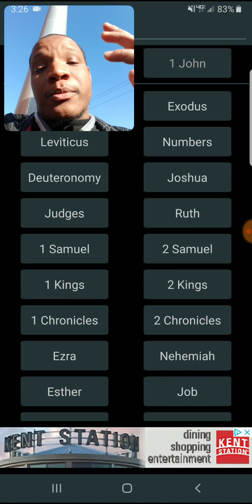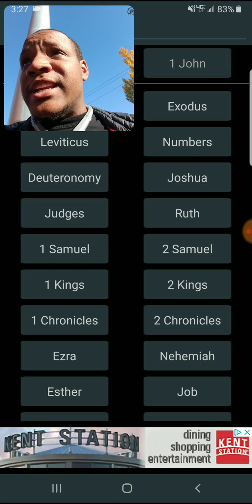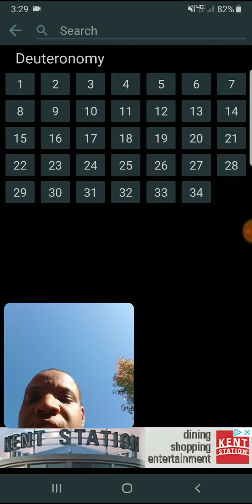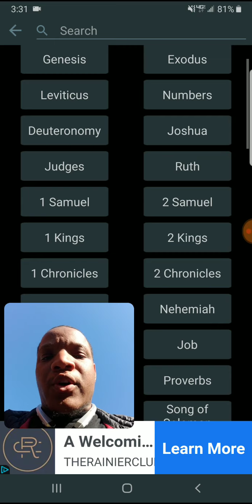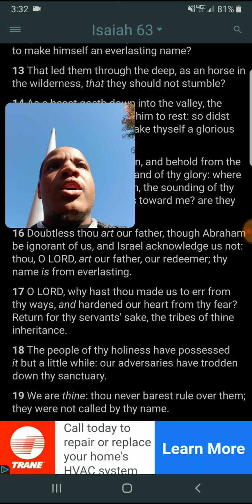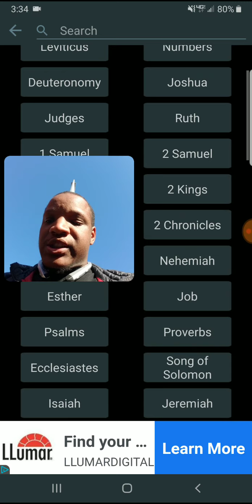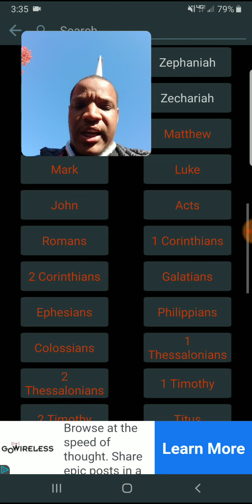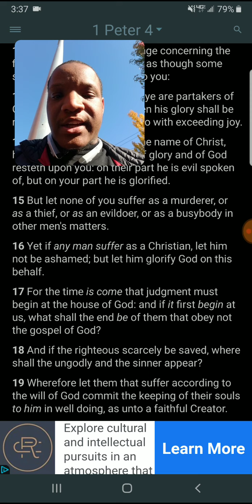Esau and the Heathens Don't Know the LORD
1 Peter 4:17 For the time is come that judgment must begin at the house of God: and if it first begin at us, what shall the end be of them that obey not the gospel of God?